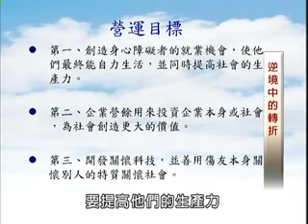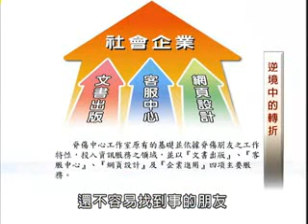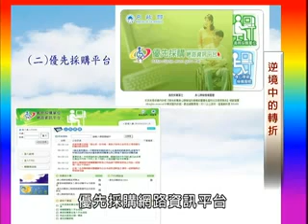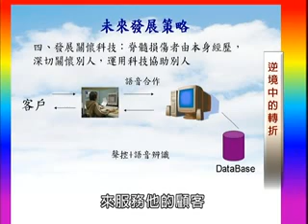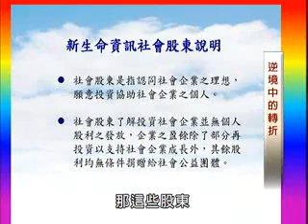泰山文化基金會2011照亮心靈-逆境中的轉折-黃河明04